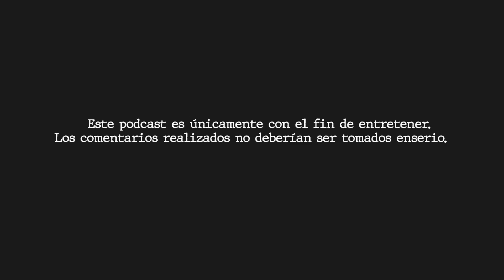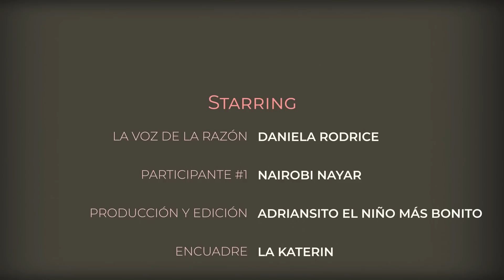T2 EP09 QUE CAIGA TWITTER JUNTO CON LOS MILLONARIOS